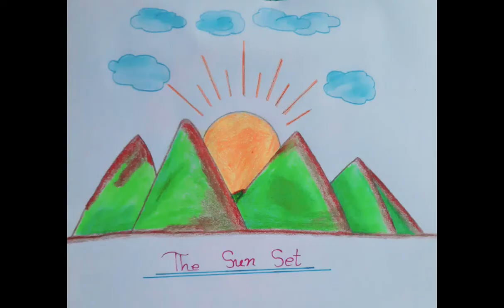THE SUN SET II HOW TO DRAW SUN SET II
Hearttiuching video.
Entertaining video.

Video made by : Rafia.
Thaughts : Rafia.
Video edited by :Rafia.
Video creadit by : Rafia.

Easy & simple drawing.
How to draw easily.
Easy drawing.
Easy drawing with colours.
Rafia's drawing.
Easy drawing for everyone.
Diary drawing..
How to draw sun set easil.